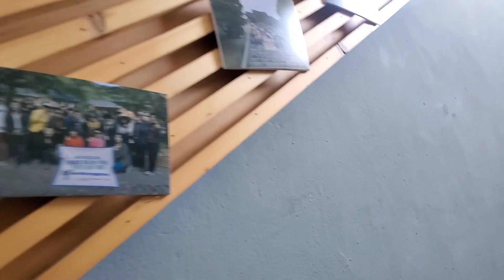market day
we having fun during lunch break ng lakad kmi going to market day in asan